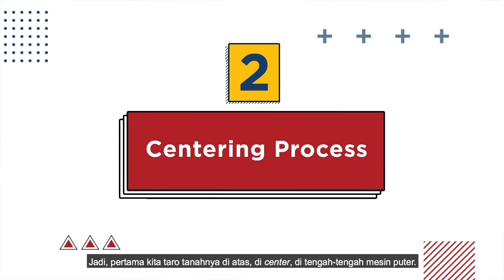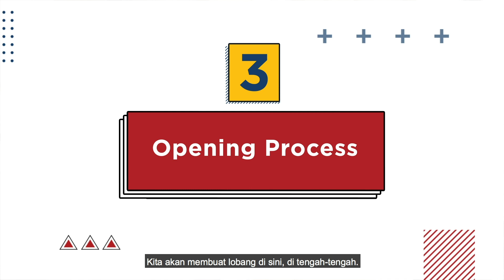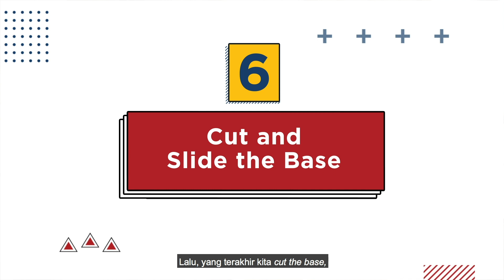Cari Tau Gimana Cara Buat Bowl Bareng Ayu Larasati: Basic Pottery | INSPIRING PEOPLE #75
Setelah kasih tau perjalanan serunya sebagai INSPIRINGPEOPLE membangun bisnis keramik di MLDSPOT TV Season 7 Episode 2, Ayu Larasati bakal ajarin lo gimana cara Basic Pottery lewat cara dia membuat bowl.

Penasaran gimana caranya? Kepoin langsung di video ini!

Get Yourself Inspired!